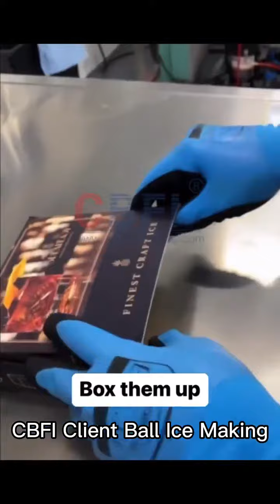Ball ice machine in ice factory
CBFI Ball Ice Machine, Pure block ice machine and Bandsaw cutting machine in Cayman Islands client's factory. The first and the biggest premium ice factory in Cayman Islands, client sell a lot of ice everyday, get many profit. See how they create the amazing ball ice.